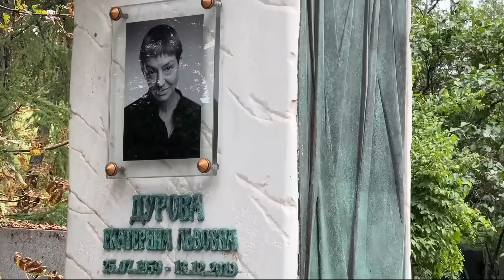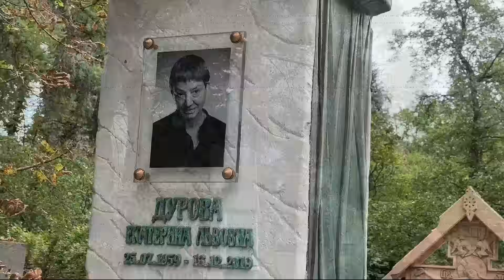Необычный памятник на могиле Льва Дурова . Что он обозначает ? / Новодевичье кладбище 21.08.2023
На цветочки и поддержку проекта 😊 💁‍♂ Спасибо большое вам !